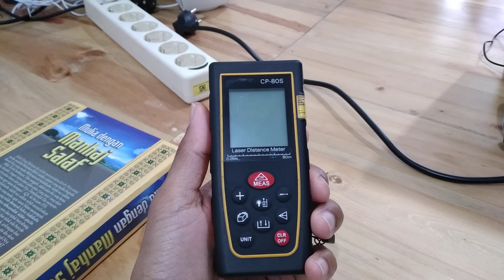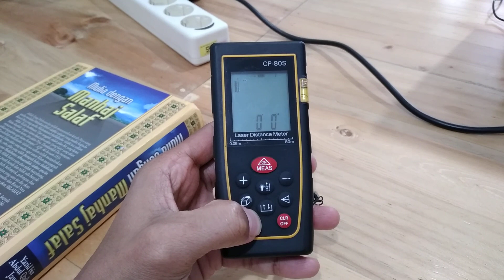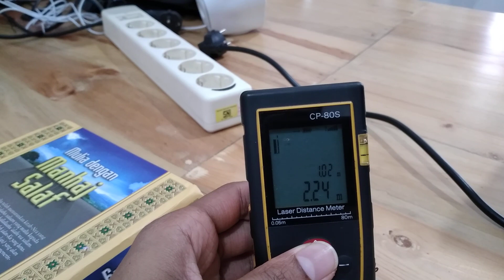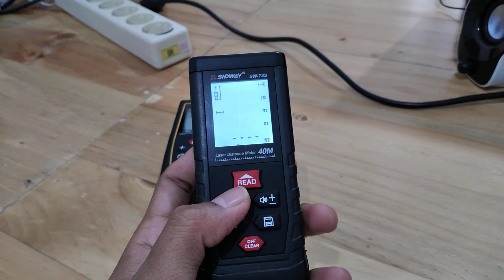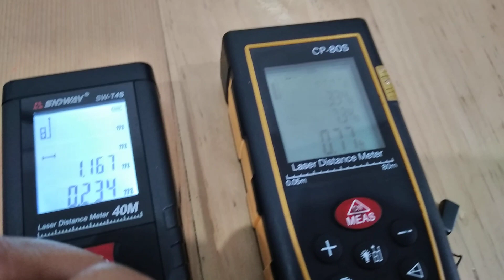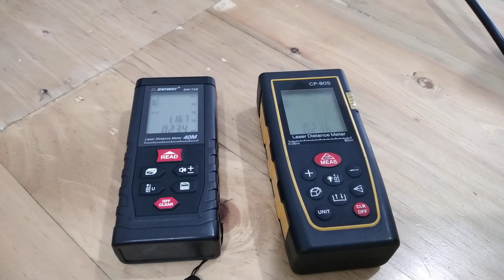METERAN DIGITAL REVIEW RANGE 80 M DAN 40 M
Meteran digital ini sangat memudahkan saya dalam melakukan pengukuran di lapangan.

Hasil pengukuran yang diperoleh melalui meteran digital ini cukup akurat karena saya sudah bandingkan sendiri dengan meteran manual.

Dengan meteran digital Anda bisa menghemat  waktu dan tenaga anda saat melakukan pengukuran.

Fitur-fitur yang terdapat dalam meteran ini antara lain adalah:
1. Pengukuran jarak antar titik
2. Pengukuran luas persegi
3. Pengukuran volume

Cocok buat anda yang malas berjalan kaki. ^_^

Harga meteran digital ini sekitar 300K s/d 400K.